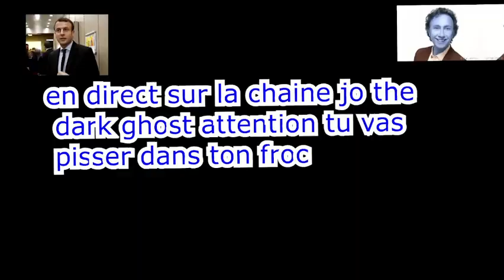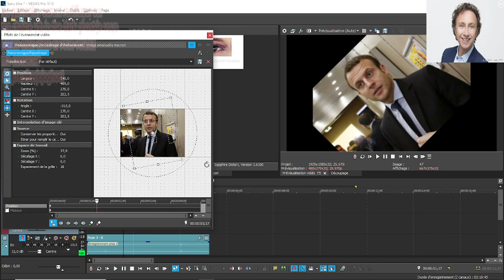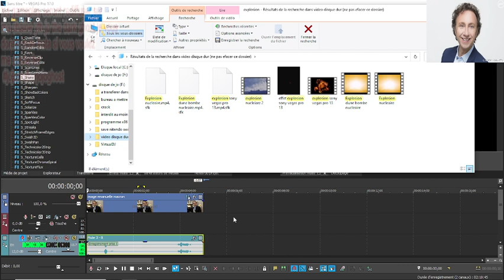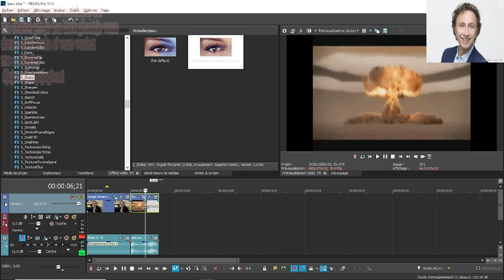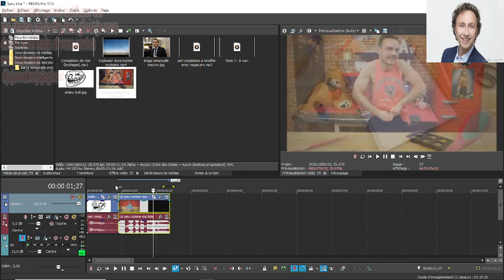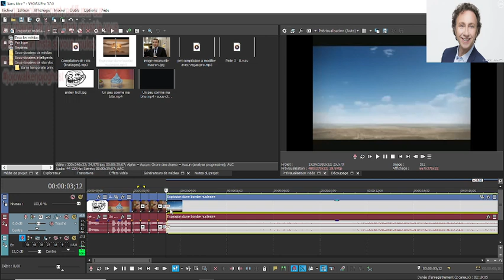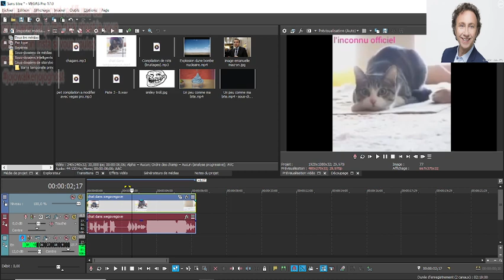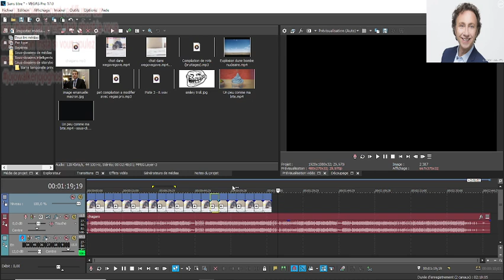petit live avec quelque monate trq la famille